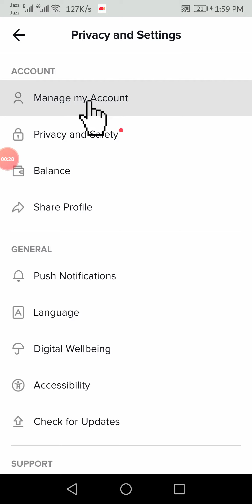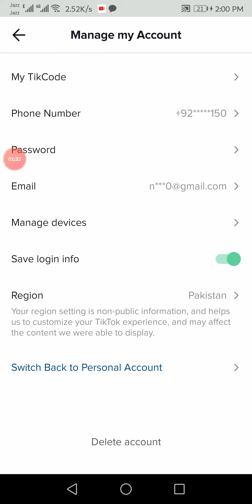How to Delete your Tik Tok Account Permanently-2019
Step 1: Login to your Tik Tok Account.

Step 2: Go to the profile by tapping on the profile icon.

Step 3: Tap on the three dots at the top right.

Step 4: Tap on 'Manage My Account.'

Step 5: Tap on 'Thinking about removing your account' at the bottom.

if you have not added a phone number to your account, please add one under 'Manage my account' section.

Step 6: Tap on 'send code' link. A code will be sent to your phone, please add that code in 'verification code' section.

Step 7: Tap on 'Continue' button.

Step 8: Please read all the points, and then click on 'Continue' button.

Step 9: On the confirmation, Tap on 'Delete Account.'

It's done.